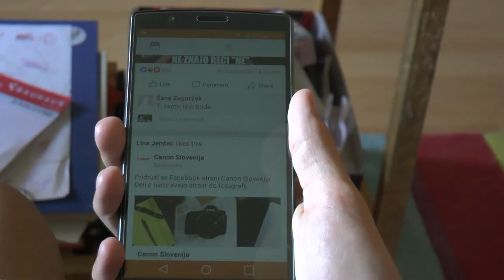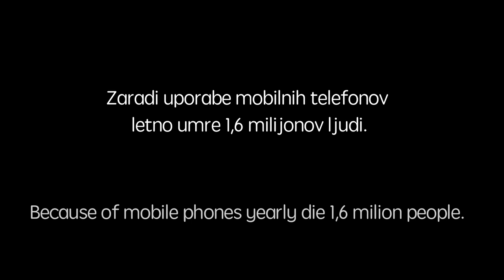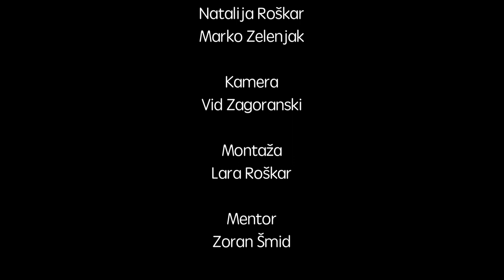Poletna filmska delavnica 2017: Poglej gor!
Film je nastal na poletni Filmski delavnici 2017.

Režija: Vid Zagoranski
Igralci: Aleksander Štumberger, Lara Čabrian, Jana Kuhar, Klara Štrucl, Tim Prigl, Anej Kirbiš, Thomas Hall, Gracie Hall, Vita Hentak, Nik Mlinarič, Nejc Šmigoc, Lara Roškar, Natalija Roškar, Marko Zelenjak
Kamera: Vid Zagoranski
Montaža: Lara Roškar
Mentor: Zoran Šmid
Glasba: You-Myuu
Zahvala: Trgovina Cecilija